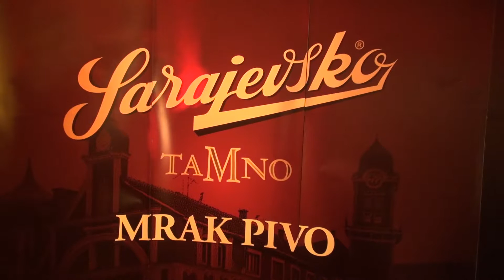Sarajevska pivara - Promovirano tamno pivo